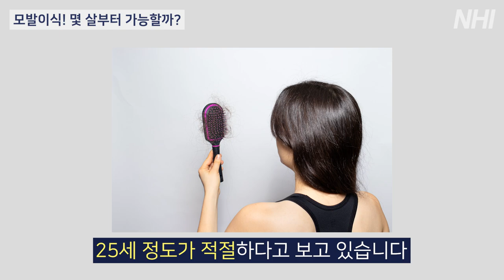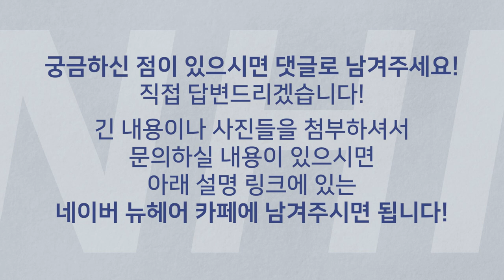모발이식! 몇 살부터 해도되나요?ㅣ뉴헤어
모발이식을 해도 되는 나이는 몇 살일까요?
젊은 나이에 탈모가 있으신 분들은 주목!
오늘도 사진 상담이 도움 되셨으면 좋겠습니다💙

💌뉴헤어의 다른 영상보기